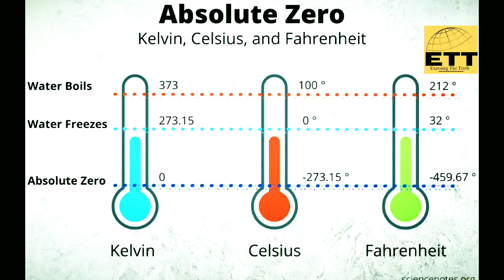भारत चीन सीमा विवाद का असली मास्टरमाइंड! चीन की ये घातक गलती India-China Border Dispute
चीन की ये घातक गलती खोल देगी सारे राज (India-China Border Dispute: China's Biggest Blunder Revealed!)

Description:
आपको ये जानकर हैरानी होगी कि चीन ने एक ऐसी घातक गलती कर दी जिसने भारत-चीन सीमा विवाद को जन्म दिया! इस वीडियो में हम आपको बताएंगे चीन की वो कौन सी गलती थी जिसका वो खामियाजा भुगत रहा है. साथ ही देखेंगे कैसे भारत ने चीनी सेना को उन्हीं की सीमा पर घुटने पर मजबूर कर दिया है.